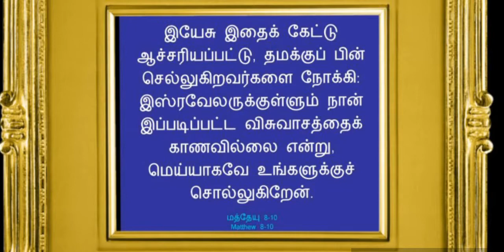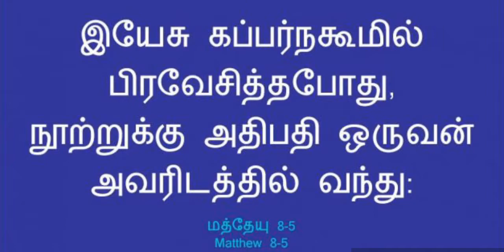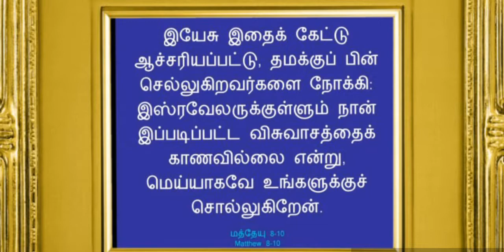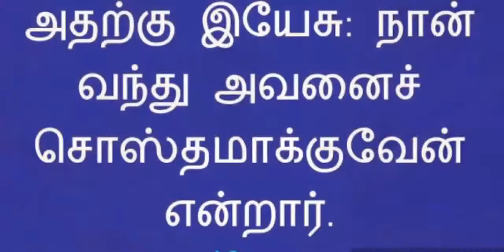இயேசுவை ஆச்சரியப்பட்டு விசுவாசம் Amazing faith in Jesus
Amazing faith in Jesus